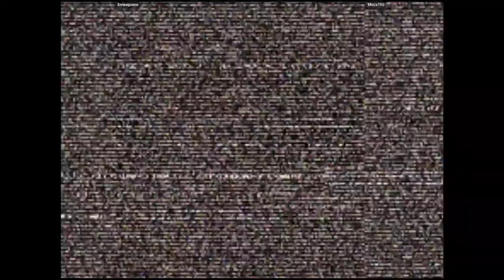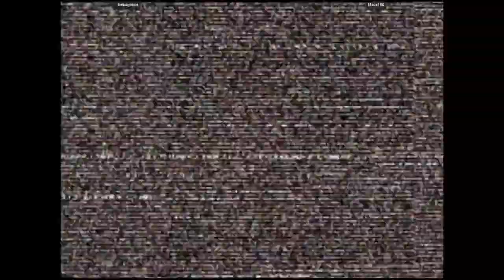CVS2 🕹 Empaguesa VS Maca100